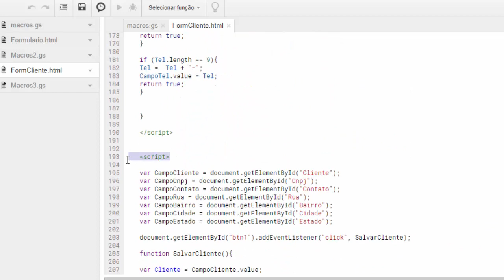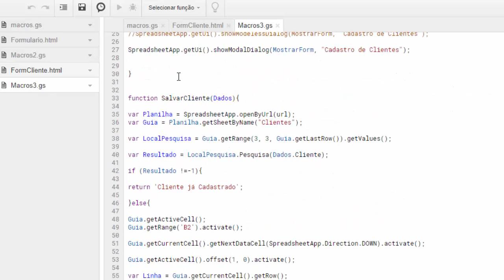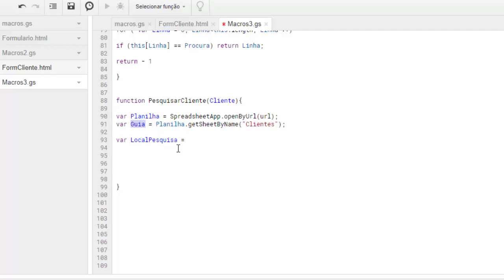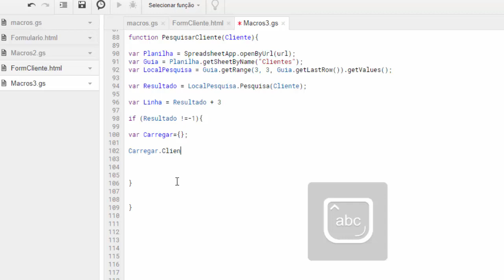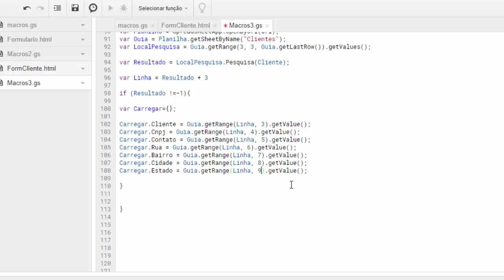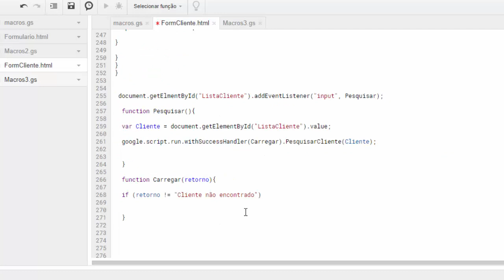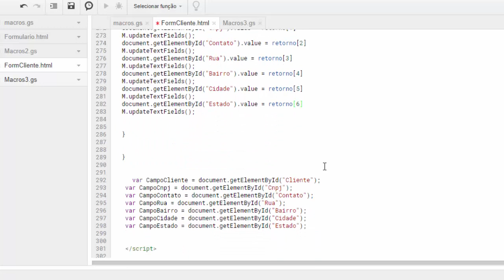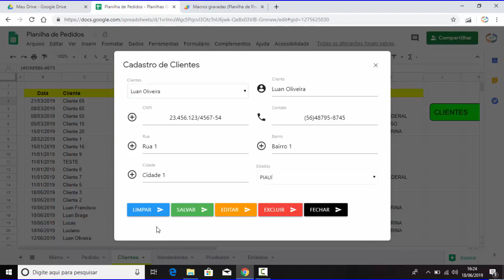Planilhas Google - Pesquisar ao Selecionar Cliente na Lista de Formulário HTML - Aula 49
Códigos JavaScript para fazer pesquisa em Planilha Google Online ao escolher nome de cliente em lista de opções do formulário. Ao selecionar o nome na lista, todos os dados do formulário são preenchidos automaticamente com a pesquisa feita através de códigos java script em Planilha Google Sheets.